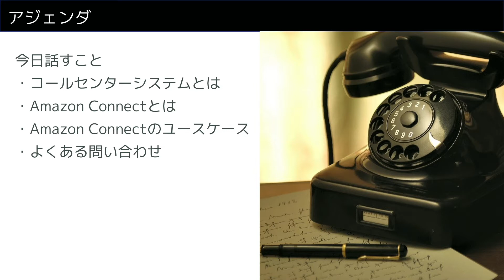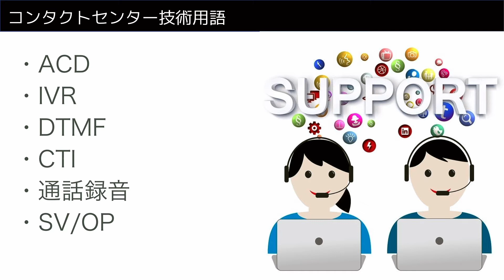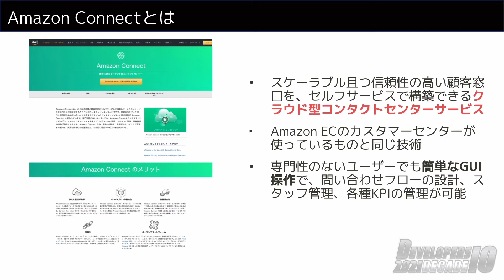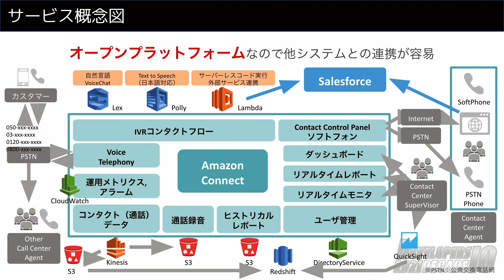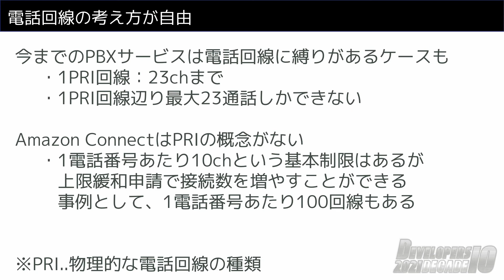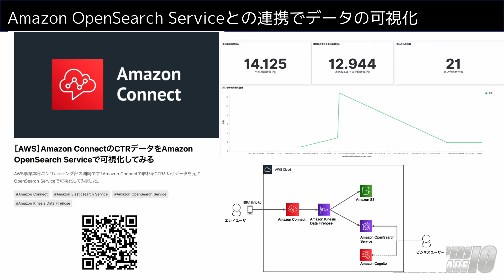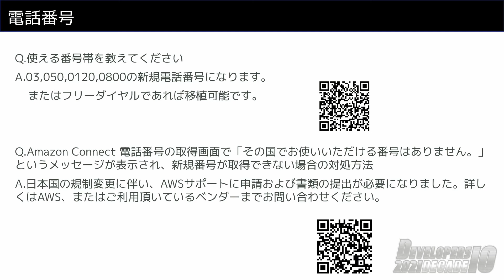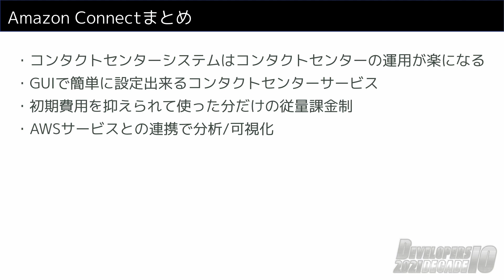コールセンターの専門用語の解説とAmazon Connect入門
専門的なコールセンターの基本用語の解説と、Amazon Connectの概要や利用パターンをお話しします。

■目次
00:00 オープニング
00:36 アジェンダ
00:48 コールセンターシステムとは
05:39 Amazon Connectとは
12:40 Amazon Connectのユースケース
15:45 よくある問い合わせ
18:51 まとめ

洲崎 義人
AWS事業本部コンサルティング部
AWSエンジニア